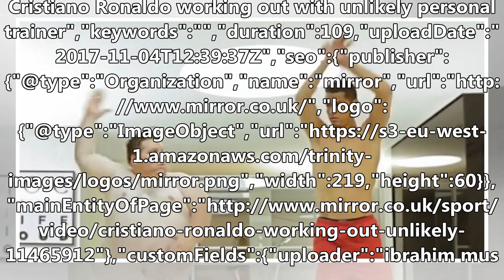Ronaldo stars in bizarre clip as he shows off fitness regime with overweight man